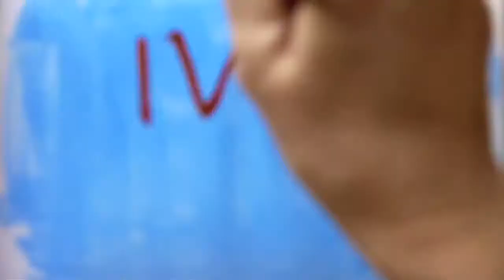IVY TUCKNUTT: Papillon